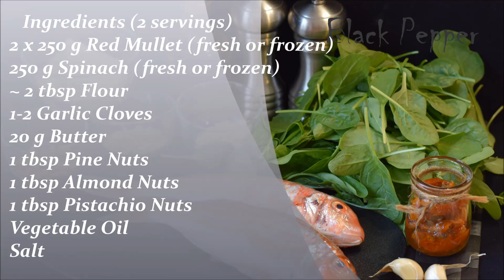Red Mullet with Spinach Sauce and Nuts | Black Pepper Chef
Juicy roasted red mullet with spinach sauce and roasted nuts. The red mullet is valued for its delicate taste and the absence of a sharp fishy smell. There are few bones in it, and it is easy to cook. The refined taste of fish is better to support not too spicy sauces and side dishes. Fried red mullet goes well with spinach sauce, as a garnish you can use French vegetable garnish for fish, and what about roasted nuts ... well, you have to try it.
FRIED RED MULLET
2 x 250 g Red Mullet (fresh or frozen)
250 g Spinach (fresh or frozen)
~ 2 tbsp Flour
1-2 Garlic Cloves
20 g Butter
1 tbsp Pine Nuts
1 tbsp Almond Nuts
1 tbsp Pistachio Nuts
Vegetable Oil
Salt

IMPORTANT !